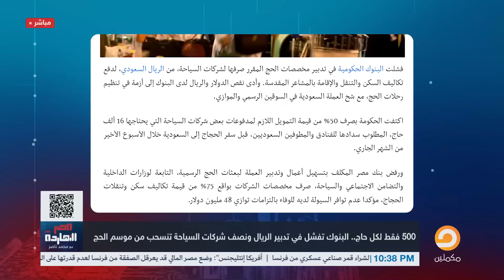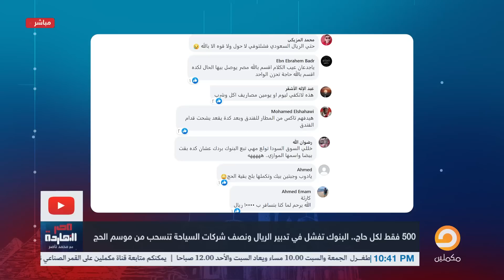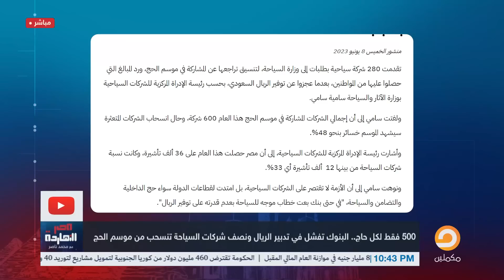ناصر: البنوك مش عارفة تدبر الريال وشركات السياحة تنسحب من موسم الحج.. يا حلاوة